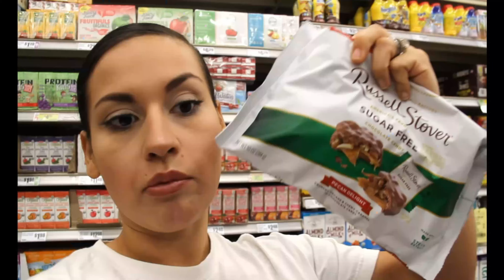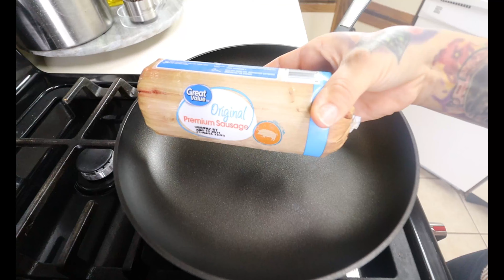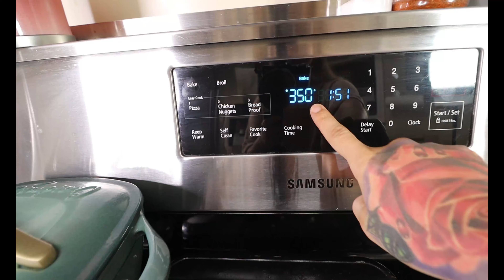Keto McGriddle Casserole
Ingredients:
1 pound ground sausage
2 cups almond flour
1 1/2 tsp baking powder
3 large eggs
8 tbsp melted butter
1 tbsp swerve brown sugar
3 tbsp sugar free maple syrup
dash of salt
1 tsp vanilla

Meat Smasher:

Macros: 8 servings
Calories 510 | Fat 43g | Carbohydrates 12g | Net Carbs 4g | Fiber 8g | Protein 17g |

  ***KetoWithSammy MERCH***

          *Send Fan Mail here for UNBOXING:*
             414 N Main St highlands tx, 77562

Perfect Keto